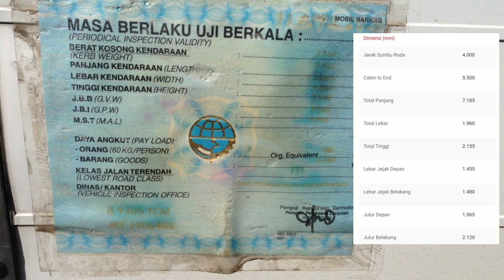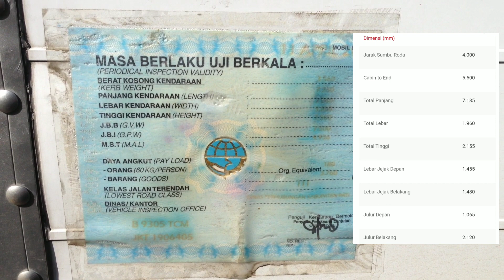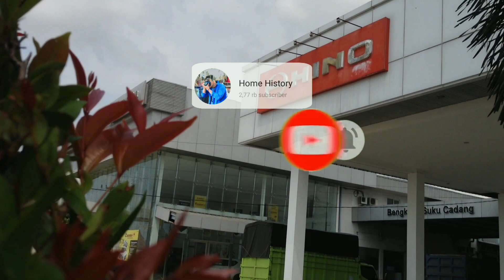Spesifikasi Truck Dutro 130 HDL Chassis Terpanjang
Test Driver Hino limited Slip Differential (LSD) dimedan Berlumpur anti Slip, Cara kerja mesin Hino LSD, Hino pakar di Medan berlumpur, Review Kendaraan Hino Dutro, Hino Truck Indonesia, Review Hino Ranger, Cara kerja mesin common Rail, After sales, Cara mengendarai truck, Cara membawa Truck Hino dutro, Free Service Program, Service Campaign truck, Exhibition Truck caravan, Training Salesman, Training Product knowledge, Review Kendaraan Truck Indonesia, Hino 4x4 test Driver